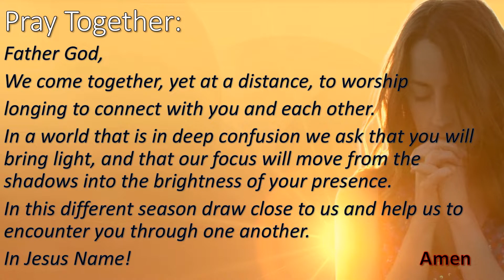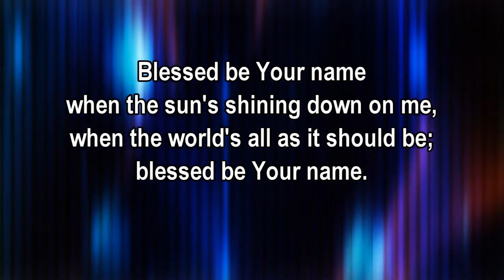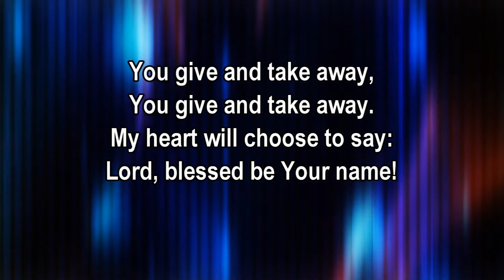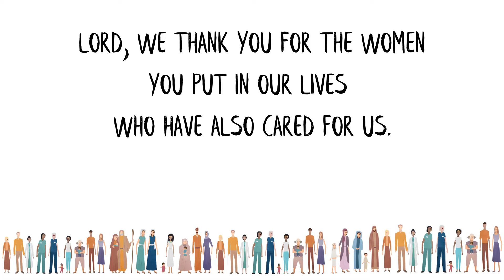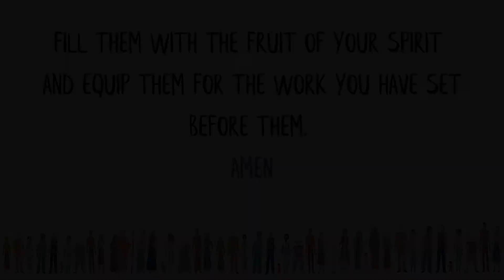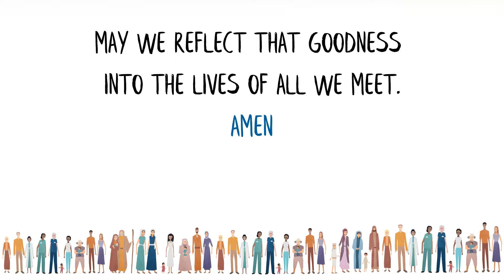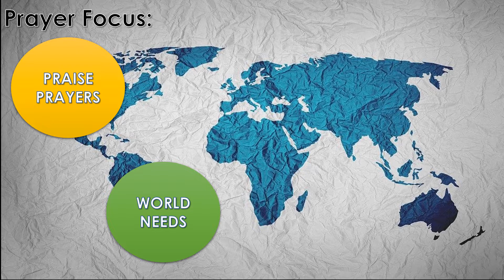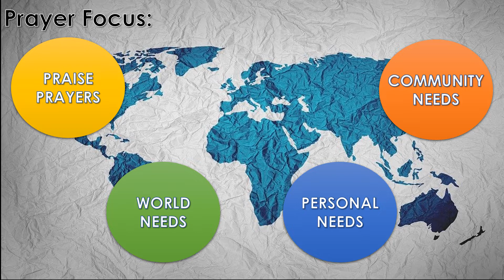Beyond The Hall - 'I am Thirsty' - John 19:28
A short meeting commencing with an opportunity to thank God for those ladies in our lives who have nurtured us and loved us before focusing on Jesus` words on the cross and how they impact us... Application helping us deal with the isolation of the Coronavirus.